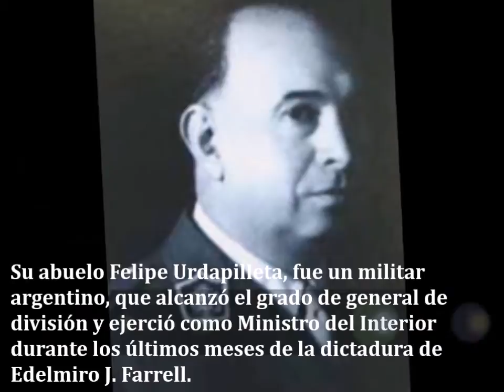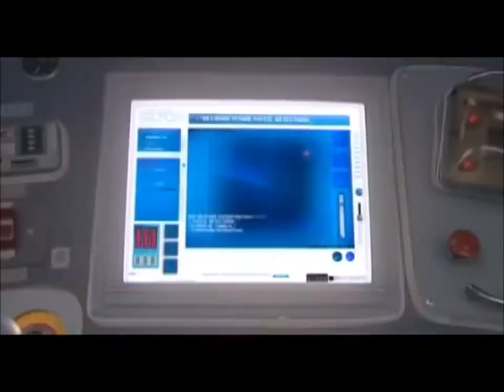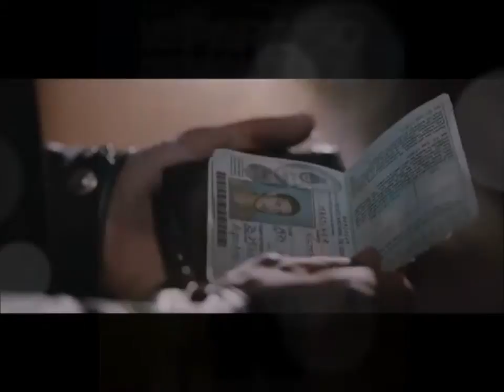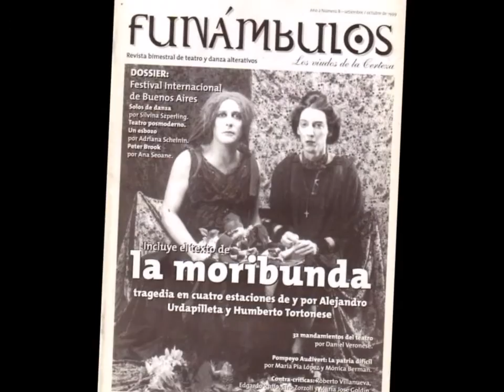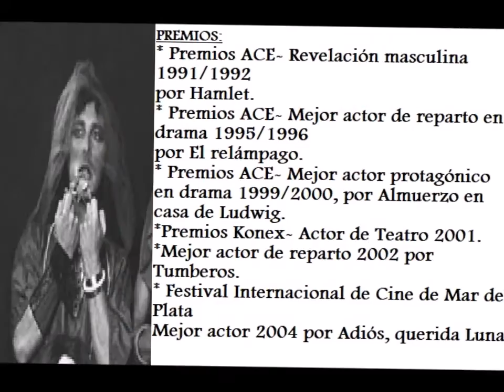Recordando a nuestros artistas: Alejandro Urdapilleta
Breve reseña de la biografía del primer actor uruguayo-argentino Alejandro Urdapilleta.